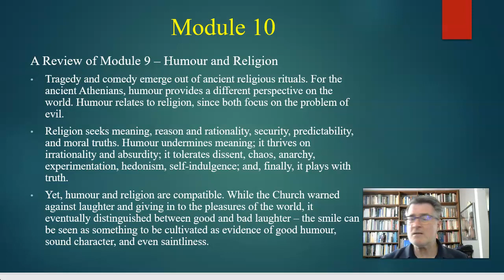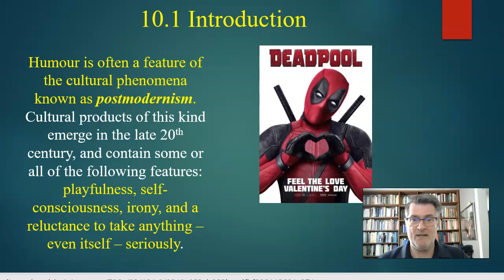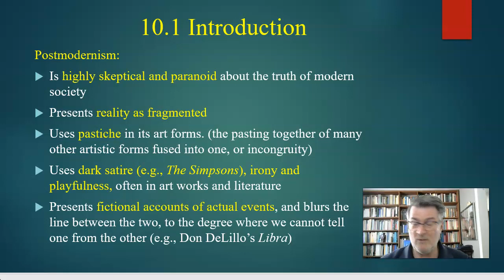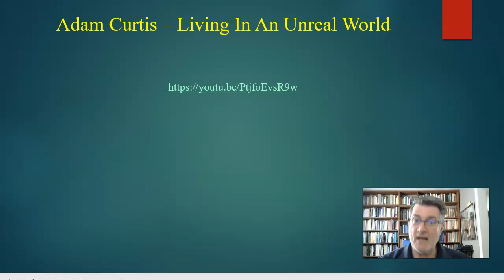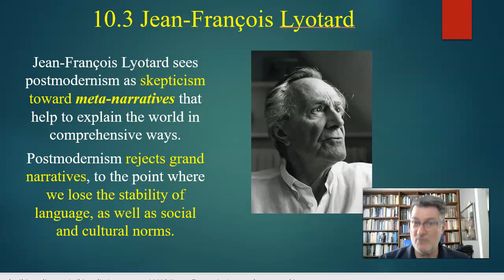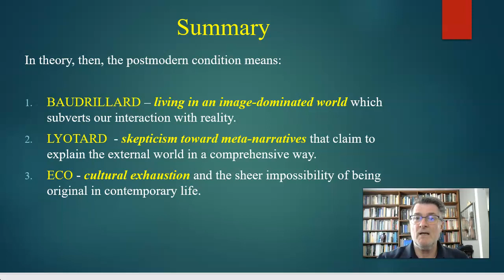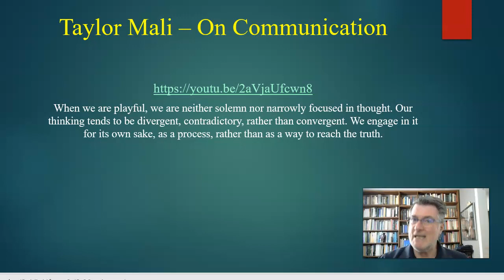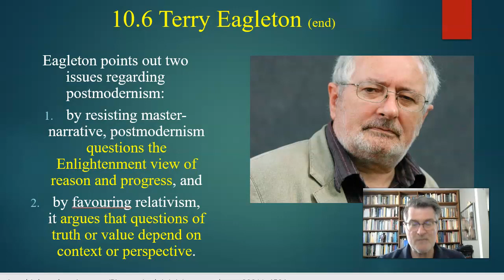PHIL-1013-40 Module 10: Humour and Postmodernism (Part One)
This is a video lecture for PHIL-1013-40 Module 10: Humour and Postmodernism (Part One). The video links are below:

(Reggie Watts on “Conan O’Brian Show”)